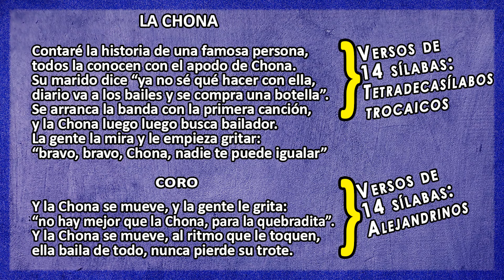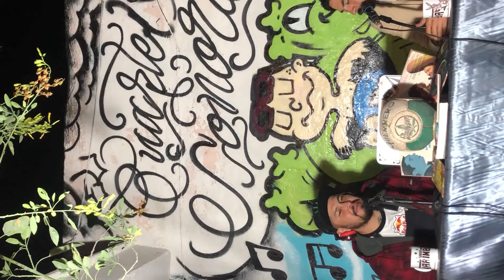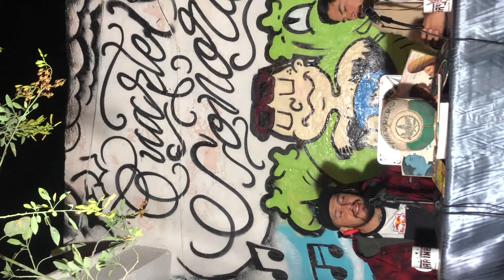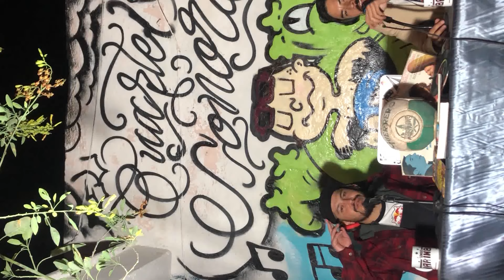JC GUERRERO - DE COACALCO A PACHUCA HACIA TODA LA NACION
SURGUE  DESDE LO SUBTERREANEO COMBINANDO SU RAP  CON TINTES CUMBIEROS, REGGAEMUFINS Y DANCE HALL, SUS LETRAS? TEMATICAS ESPIRITUALES, FILOSOFICAS Y PROGRESO PUBLICO,  LLEGANDO A CODEARSE CON GRANDES INTERPRETES DEL GENERO EN DIFERENTES ESTADOS DE LA REPUBLICA MEXICANA, LLEGANDO A PISAR GRANDES ESCENARIOS. LLEGANDO A ENCONTRAR SUS PRIMEROS GRAMOS DE MINERALES PRECIOSOS Y AÚN LE FALTA POR LLEGAR A TENER LAS TONELADAS DE HIP HOP.